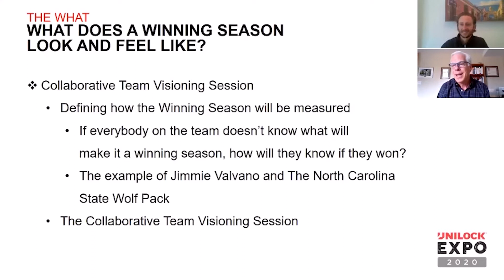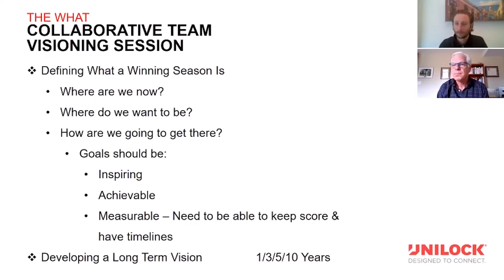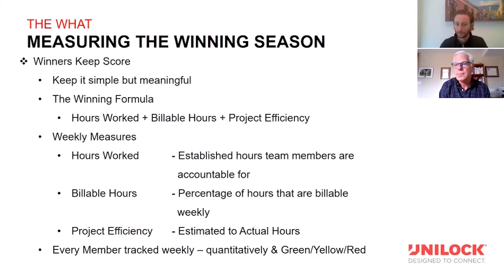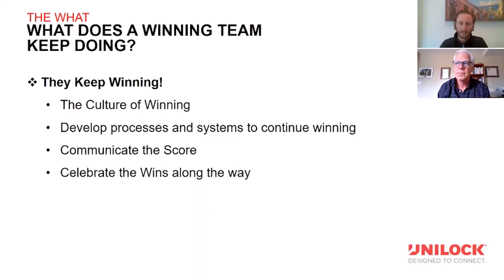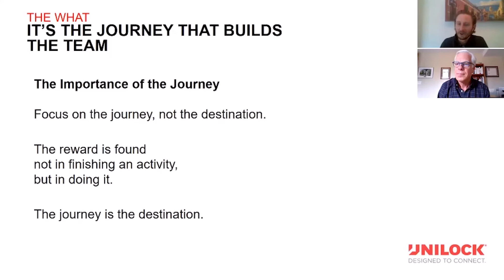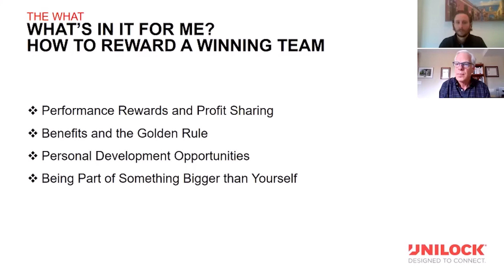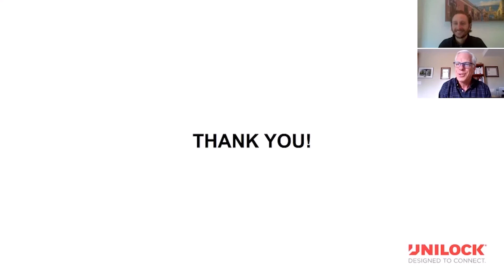Building A Resilient Team Part 2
This is part two, of our two part series from Sean Keogan (Unilock) and Scott Wentworth (Senior Landscape Architect) about building a resilient team. Part two focuses on maintaining and retaining your winning team.

Choosing the right contractor for your project is the most important decision of all because even the best materials can be spoiled by poor installation and workmanship.

That’s why we developed the Unilock Authorized Contractor program, designed to help homeowners connect with professional contractors who can be trusted to do the job right. Unilock Authorized Contractors are part of an elite group whose work and business practices have met demanding standards. We conduct on-site inspections of the contractor‘s work and client satisfaction reference checks before a contractor is considered for the program, and these inspections continue annually*. All Unilock Authorized Contractors offer a minimum two-year guarantee on their workmanship.

𝗪𝐚𝐧𝐭 𝐭𝐨 𝐥𝐞𝐚𝐫𝐧 𝐦𝐨𝐫𝐞? 𝐕𝐢𝐬𝐢𝐭 𝐭𝐡𝐞 𝐅𝐀𝐐𝐬 𝐬𝐞𝐜𝐭𝐢𝐨𝐧

𝐅𝐨𝐥𝐥𝐨𝐰 𝐮𝐬 𝐟𝐨𝐫 𝐦𝐨𝐫𝐞 𝐠𝐫𝐞𝐚𝐭 𝐜𝐨𝐧𝐭𝐞𝐧𝐭 𝐚𝐧𝐝 𝐢𝐧𝐬𝐩𝐢𝐫𝐚𝐭𝐢𝐨𝐧!